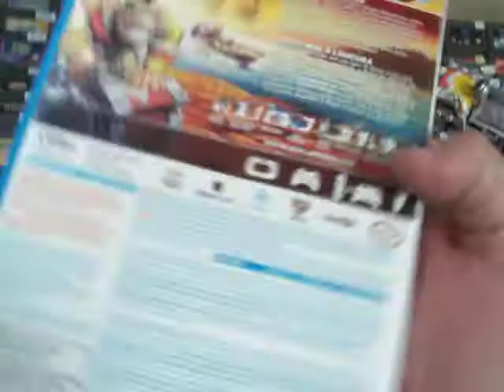skylanders superchargers wii u donkey kong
Skylanders: SuperChargers es un videojuego de plataformas y juegos de acción y aventura desarrollado por Vicarious Visions y Beenox y publicado por Activision. Se lanzó el 20 de septiembre de 2015 para PlayStation 3, PlayStation 4, Xbox 360, Xbox One, Wii U y se lanzó el 18 de octubre de 2015 para iOS.